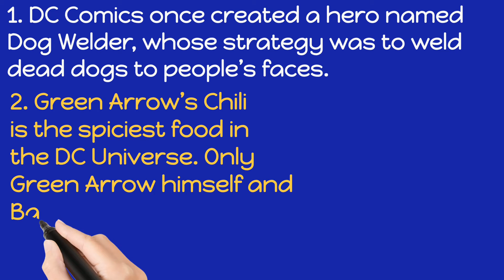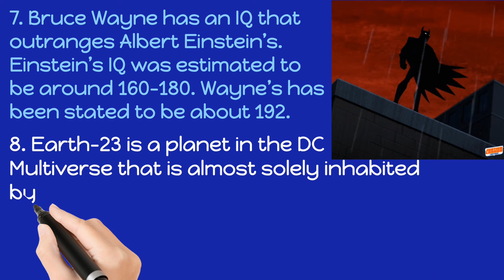Interesting facts about DC Comics! | Justice League | Daily Facts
Hello geniuses! Today I'm sharing some interesting facts about DC comics!